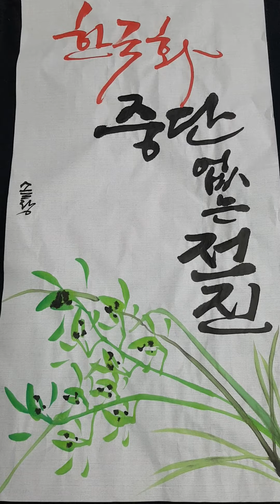김선일한국화화실 2024 솔랑 강한나 사군자 난초 캘리그라피 중단 없는 전진 0212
김선일한국화화실 2024 솔랑 강한나 사군자 난초   0212
💚 행복하게 쓰고 그림 그리기!💚
청룡의 해 '갑진년'…힘차게 비상하는 '길한 기운' 받길! 용이 다섯 가지 복을 들여오는 신령한 동물로 알려졌는데요. 대길을 의미하기도 해서 새해 정월 초에 그 그림을 (대문) 앞에 붙여서 복을 불러오고 재난이나 화재와 같은 것을 막는다고 한다.

김선일 화가 그림에선 인생에는 연습이 없듯이 한 번에 획을 한지에 그을 때 마다 들어가는 작가의 땀과 열정을 완성된 그림에서 읽을 수 있게 한다.…그렇기 때문에 김선일 화가의 그림을 보면, 한 획에 정성을 쏟은 흔적, 마치 우리 자신이 참선을 하는 것과 같은 느낌을 전해준다”고 평가하고 있다.

김선일 화가는 “고향 장흥 천관산의 힘찬 용무(龍舞)를 춤추고 있는 두 그루의 소나무. 그 아래 짙푸른 옥색 봄 바다 위 날아오르는 바닷새들과 노닐며 설레는 가슴으로 화폭에 봄을 싣는다”며 “나의 그림은 어쩌면 천관산을 통해서 남도 특유의 현대적인 진경산수화를 구현하는데 정신을 바쳤다고 할 수 있다. 나를 살찌우는 정신세계는 역시 천관산이 있는 고향이었다. 그래서 나는 그곳을 가는 것이다. 누구나 훌쩍 어느 봄날 고향을 향하듯이…”라고 말했다.

​김선일 화가는 대한민국의 화가로 전통 산수화의 화법을 현대적으로 재해석한 작품으로 유명하다. 그의 작품은 한국의 산과 강, 들판을 소재로 하며, 강렬한 색감과 역동적인 구도가 특징이다. 김선일 화가의 작품은 한국의 자연의 아름다움을 생생하게 표현하고 있으며, 한국 미술의 새로운 지평을 열었다는 평가를 받고 있다.

김선일 화가의 산수화에서 가장 눈에 띄는 특징 중 하나는 화려한 색감이다. 김선일 화가는 한국의 전통 산수화에서 주로 사용되던 단색 위주의 화법에서 벗어나 강렬한 색감을 사용하여 작품에 생동감을 불어넣었다. 특히 그의 작품에서 붉은색과 녹색은 자주 사용되는 색으로, 강한 에너지와 역동성을 전달한다.

또 다른 특징은 역동적인 구도다. 김선일 화가는 산, 강, 들판을 단순화하여 표현하고, 그 위에 자유롭게 곡선을 사용하여 역동적인 구도를 연출한다. 이러한 구도는 마치 폭풍우가 몰아치는 산의 모습이나 물이 흐르는 강의 모습을 연상시키며, 생명력과 에너지를 느끼게 한다.

김선일 화가의 작품은 한국의 자연의 아름다움을 생생하게 표현하고 있다. 그의 작품을 보면 한국의 산, 강, 들판의 아름다움이 눈앞에 펼쳐지는 것 같다. 또한 김선일 화가의 작품은 한국 미술의 새로운 지평을 열었다는 평가를 받고 있다. 그는 전통 산수화의 화법을 현대적으로 재해석하여 한국 미술에 새로운 활력을 불어넣었다.

김선일 화가는 시. 서. 화에 능하며 동양화의 거목인 소천 김천두 화백의 아들이며, 형인 김선두 화가와 아들인 김중일도 서울대 한국화과를 졸업한 화가로 활동하여 화단의 주목을 받는 집안이다.

출처 [장흥문화원:티스토리]

지도 과목

산수화

사군자

채색화

석채화

수묵화

화조화

민화

문인화

한국화 기법

기초 한국화

한국화 이론

수강 신청

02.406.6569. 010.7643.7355